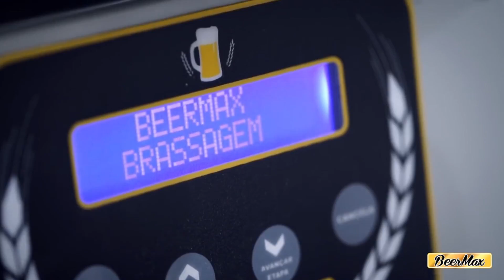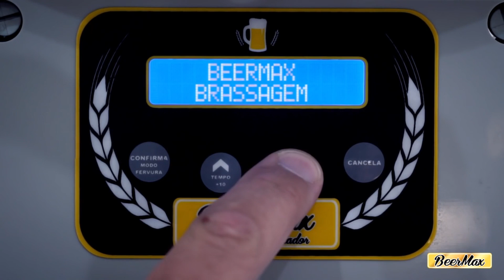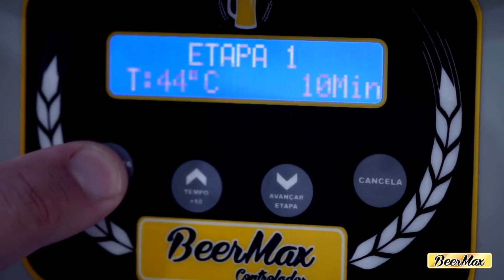Review Completo BeerMax - Panela Cervejeira automatizada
Aeee, finalmente saiu o vídeo de review do equipamento da BeerMax. Nesse vídeo eu relato a impressão de duas brasagens e falos dos pontos positivos e negativos do equipamento. Como é o primeiro review, aceito sugestões para os próximos.
A única coisa que não quero fazer é dar uma nota para os equipamentos. Vou ressaltar o que eu achei de bom e o que eu achei de ruim e a decisão fica por conta de quem assistir.

Essa série de vídeos tem o apoio da loja Piquiri Brew Shop, todas as receitas que bolarmos no review estarão disponíveis lá.

Gostou da BeerMax? Quer falar com o fabricante?

Valor declarado do equipamento (19/04/2017) R$3600 em 12x sem juros